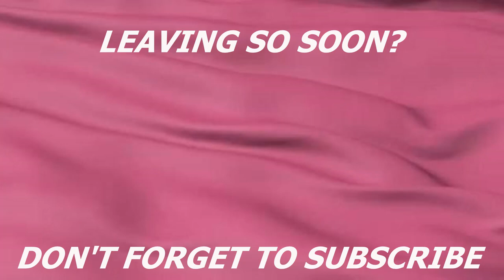STORY TIME: Two Guys Fought Over Me | Candid with Coco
- MAIN: @coco_phiri_

- ONLINE PERSONAL TRAINING: @coachedsa

- PHOTOGRAPHY: stills_by_coco